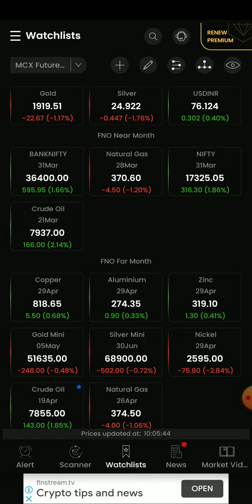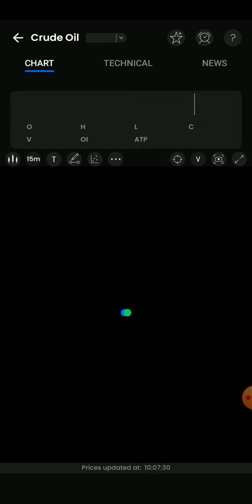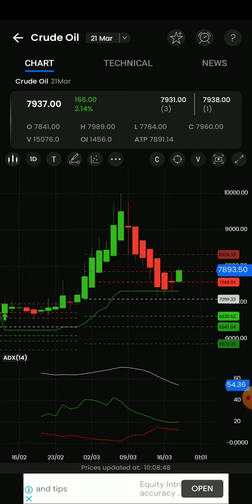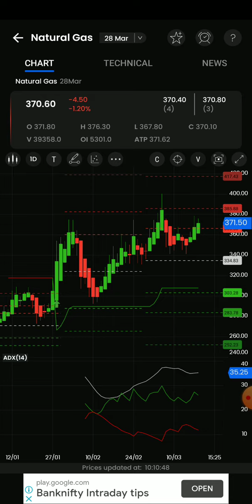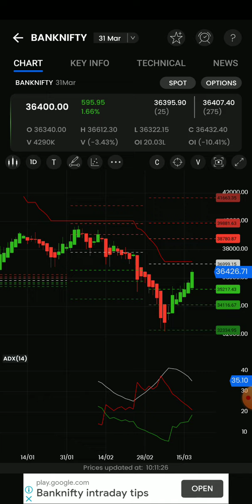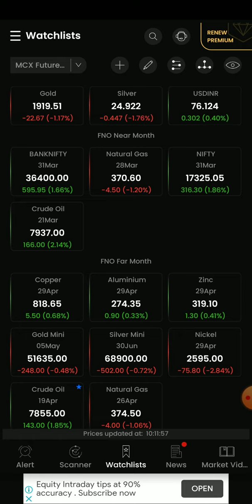100%Jackpot calls/Nextweek Target🎯/Crudeoil/Naturalgas/Banknifty options technical Analysis தமிழ்